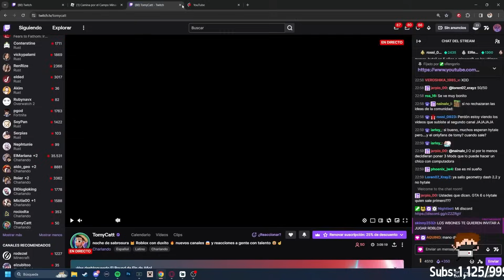AQUINO ES EL TRAUMA DE TOMMY